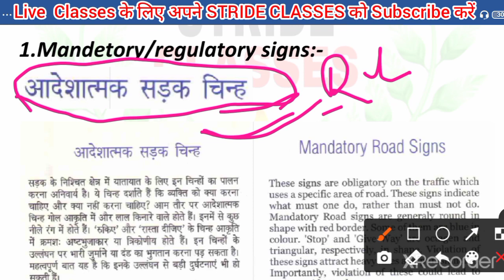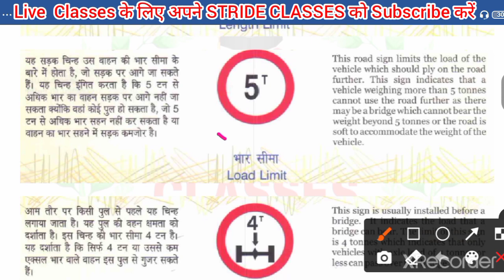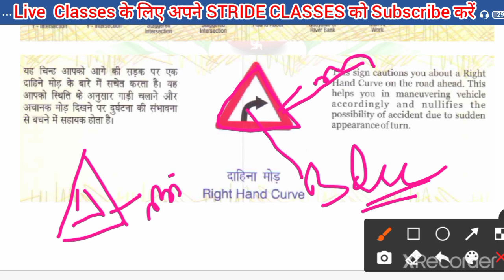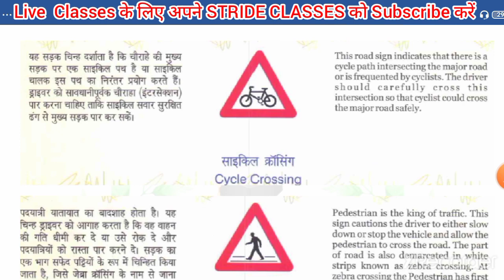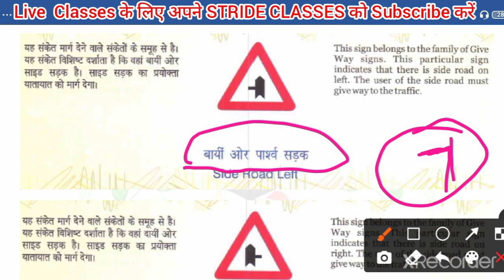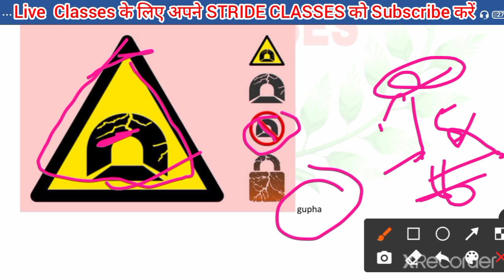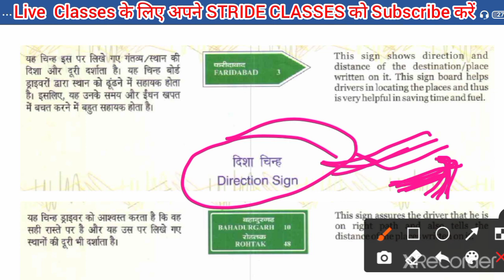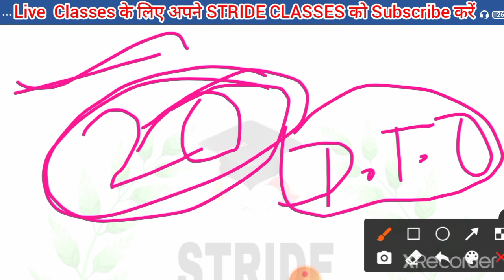Bihar Police Driver interview 2021/Master Vedeo /trafficsigns#6/Driver test/Latest news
About Video :-
Bihar Police Driver interview 2021/Master Vedeo /trafficsigns/symbol/ Latest update news @STRIDE

जो भी छात्र Maths Foundation Course करना चाहते है पैसा का आभाव है ओ इस चैनल पर बिलकुल free पढ़ सकते है |.

Bihar Police Driver Details and Selection Prosses 2021| bihar driver physical date | Final cut off link 👇

Bihar Police Driver interview Class Videos...

जय हिन्द प्यारे साथियो आप सभी को STRIDE CLASSES मे स्वागत है आप सभी के लिए interview की तैयारी को और better बनाने के हमारे तरफ से free मे interview की class दि जा रही है आप जरूर जुड़े और कमेंट कर बताये की वीडियो कैसा लगा |